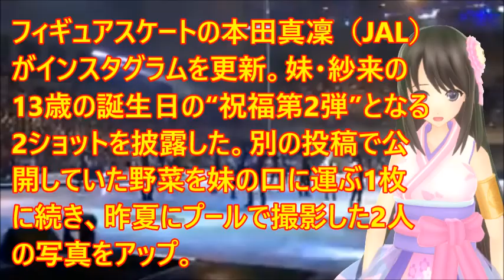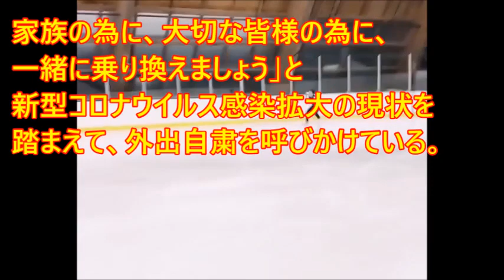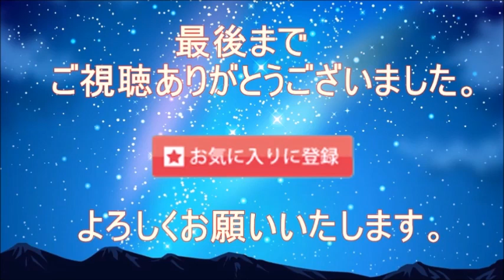【本田真凜】妹紗来の誕生日を祝い１年前の水着ショット！仲の良さがにじみ出る２ショットもファンからは意外なところに反応が！？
【引用】